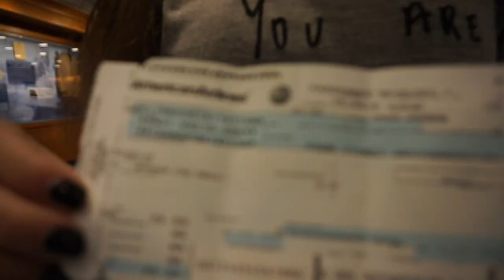Close Up 2018 // St. Brendan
Video from our close up trip 2018